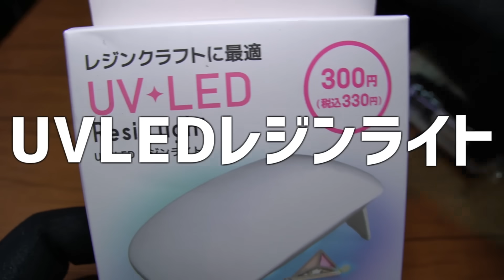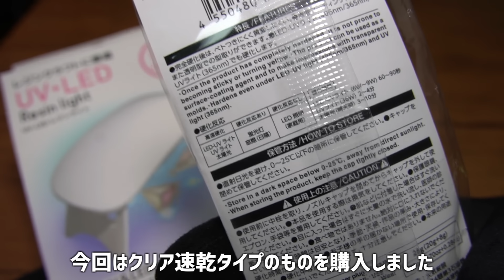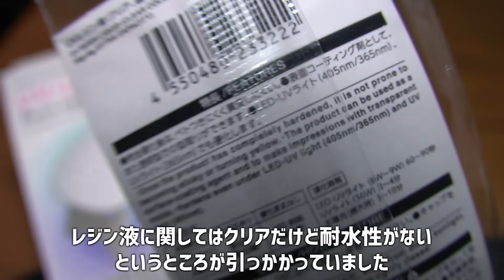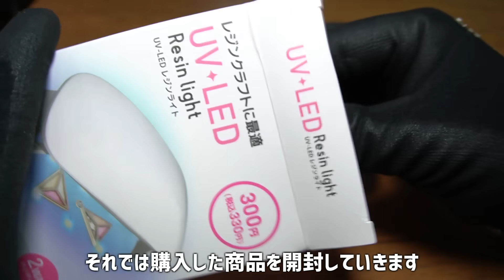割れた高級ADA水槽を100均アイテムで直します。＃460【アクアリウム】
今回は高級ADA水槽を直していきます！

【水槽ガチャ】家の水槽を全部ADAにする一大計画。10個のADA水槽を追加するための秘策。#330【アクアリウム】

190個以上の非公開LIVE配信が見放題になるメンバーシップの登録はこちらから↓